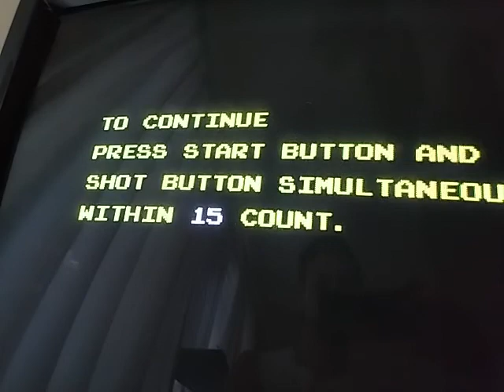Sky Kid Deluxe [M.A.M.E.] - Part 2